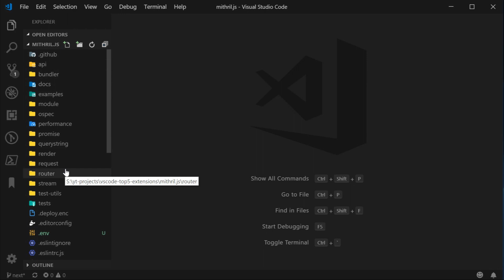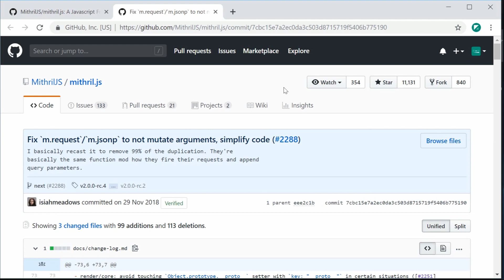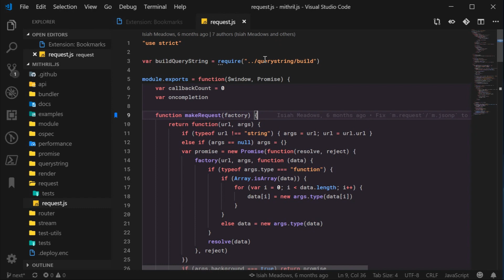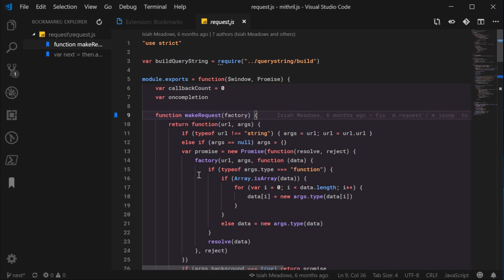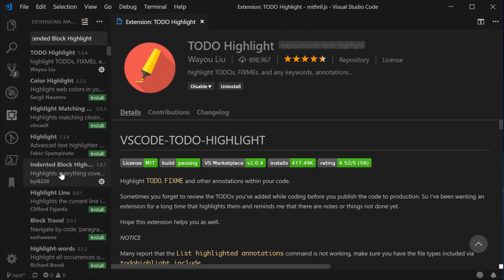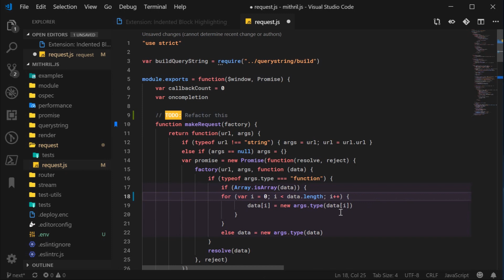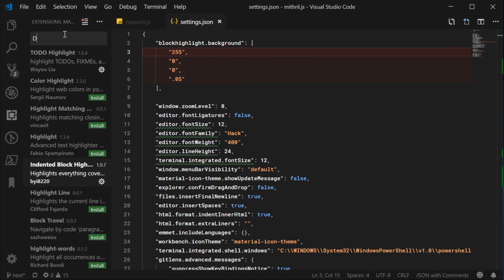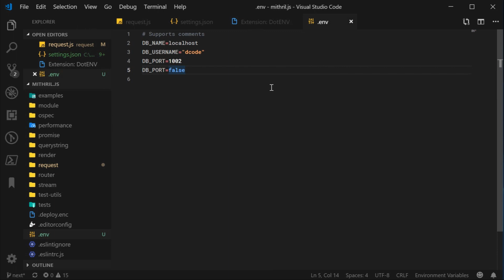My Top 5 Visual Studio Code Extensions for 2019!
In this video I'll share with you guys my favourite Visual Studio Code Extensions for 2019. Here are the links to all of the extensions shown in this video: